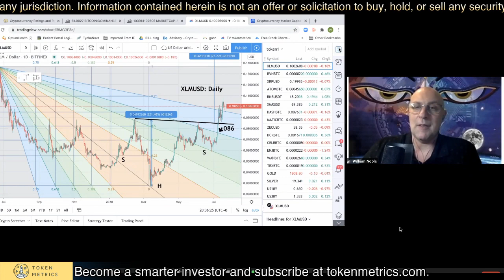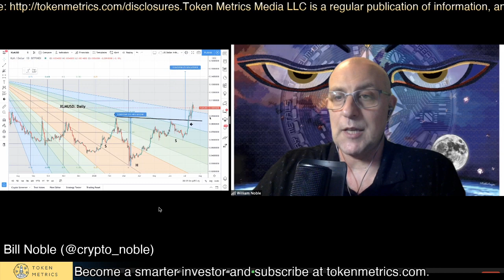Stellar XLM Price Predictions | Stellar XLM Technical Analysis | Token Metrics AMA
Stellar XLM price predictions and technical analysis.